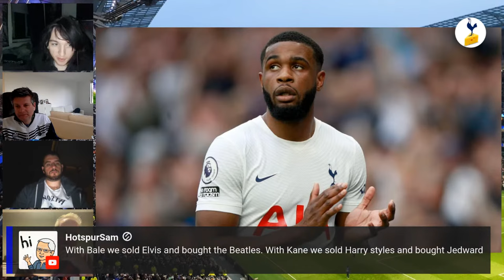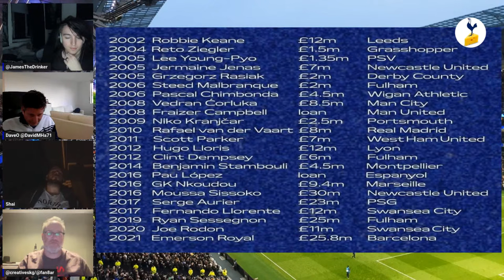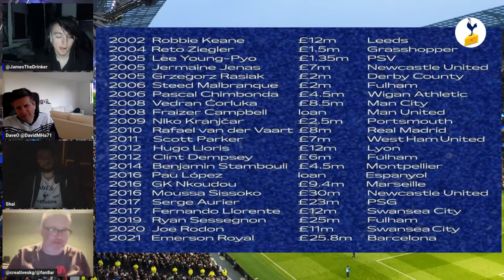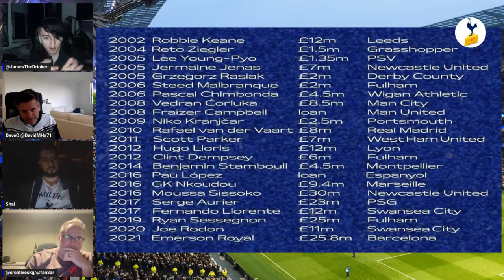TRANSFER DEADLINE DAY! (or for Spurs Fans - The Burnley Preview!)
Catch us live on YouTube every Monday, Wednesday & Friday.

9pm UK time.

Catch our Audio Pods after games via Spotify, Amazon, Acast and all good podcast providers.

Erik the Viking, Jonathan Woodgate, Paul Robinson, Englands No.1,

Premier League, Champions League, FA Cup, League Cup, Big Ange, Postecoglou, Premier League Predictions